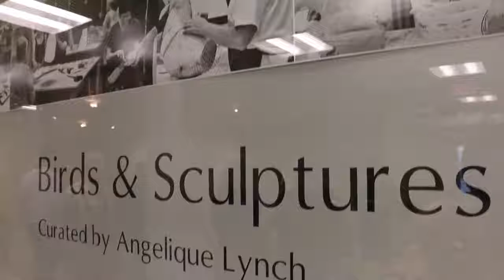Artful Aging - Sculpture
The Johnson City Public Library was selected as one of 15 organizations throughout the U.S. to receive grant funding from Aroha Philanthropies under their new initiative Seeding Artful Aging. Artful Aging programs inspire and enable older adults to learn, make and share the arts in ways that are novel, complex and socially engaging. Aroha Philanthropies' generous grant supports art education courses designed to feature prominent local teaching artists like sculptor Angelique Lynch. Adults 55 years and up in the Johnson City region can register for these free classes by calling the Johnson City Public Library at .